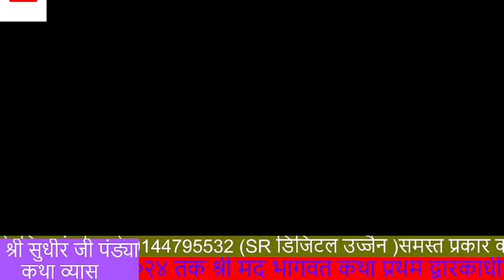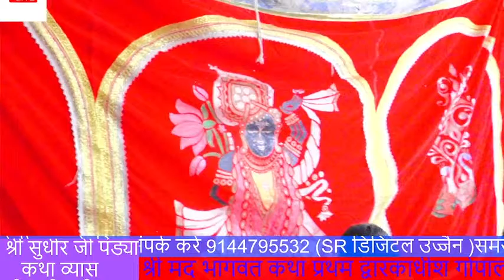Vikram University - Expert Lecture Series (JNIBM)